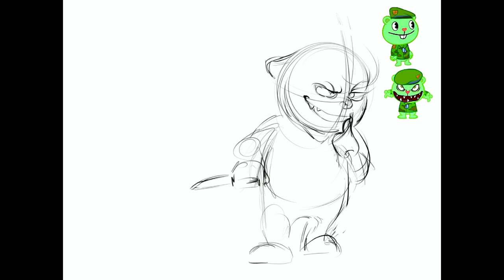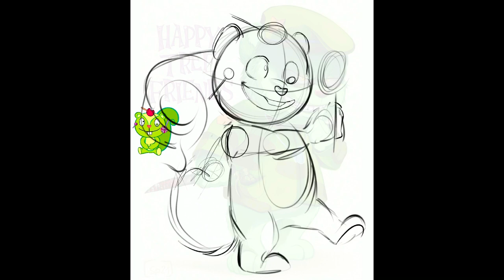HTF Characters :.Speedpaint #1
I draw with Procreate!

Some Q&A i received the most:

1. Do you take Requests or Trades?

2. What kind of Lineart brush do you use?
         A: I use „The everything brush“ Cassavey

3. What app do you use for making your Speedpaints?
         A: I use InShot- it’s a free App

(Below is a bunch of self promotion. I appreciate when you look at it)

DeviantArt: Spencharlie
Wattpad: Spencharly
Furaffinity: Loosarter
Artfol: Spencharly

Also some people have asked me if they can draw Fanart/Giftart.
I only can say yes, FEEL FREE! You don’t know how much I appreciate that.
It always means the world to me🔆

I love you all and pls stay safe!